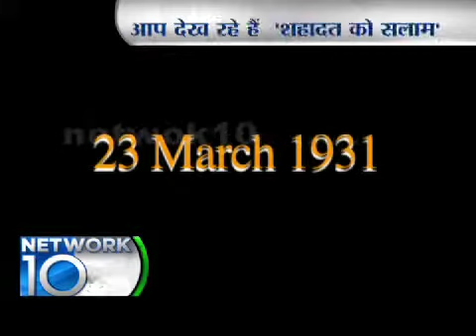Saheed Bhagat Singh-Sahadat Ko Salaam Part 8